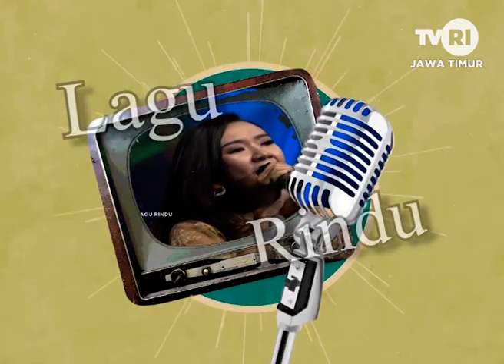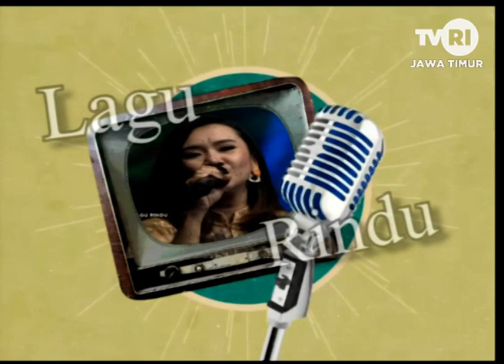LAGU RINDU 24 APRIL 2021 ALEXIS BAND